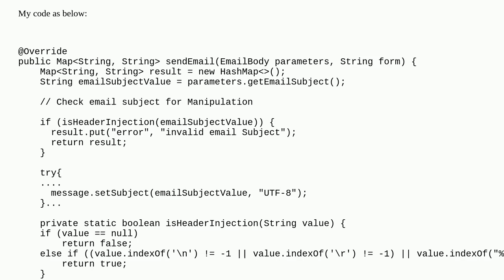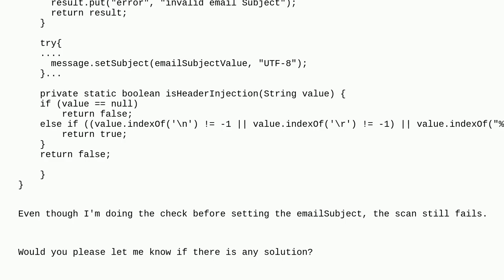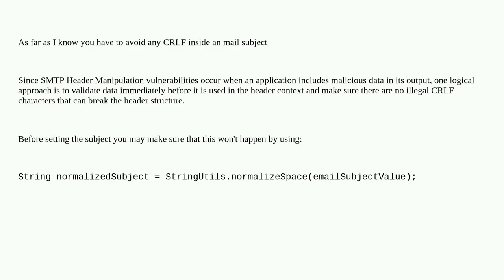Header Manipulation: SMTP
fortify java smtp